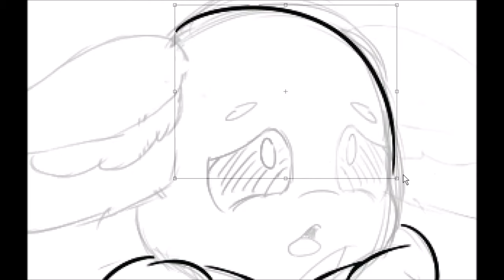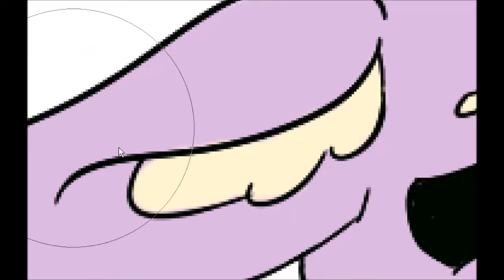"Munchie Practice" Speedpaint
Programs used: Paint Tool Sai, eLecta Live Screen Recorder, and Windows Movie Maker